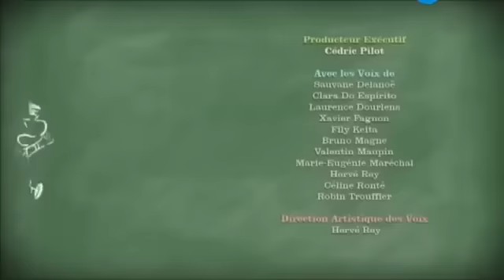Привет я Николя 1 сезон 25 серия Мел, на русском все серии подряд